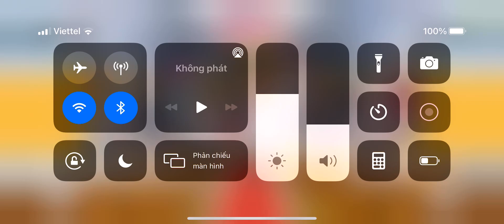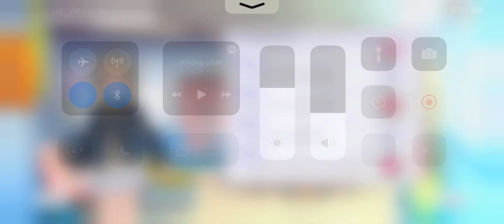kasumi bond story ep 1 15